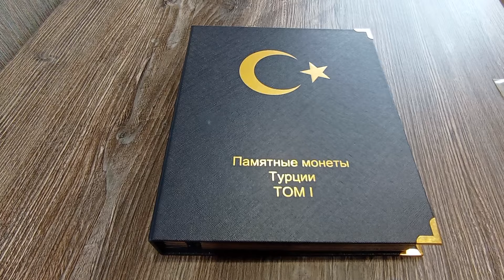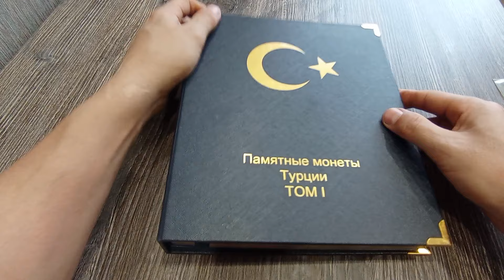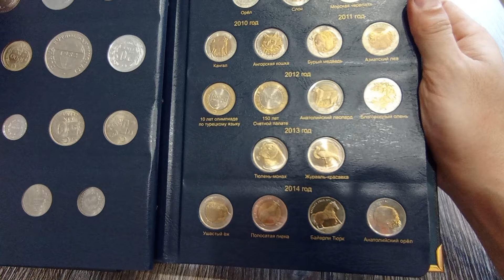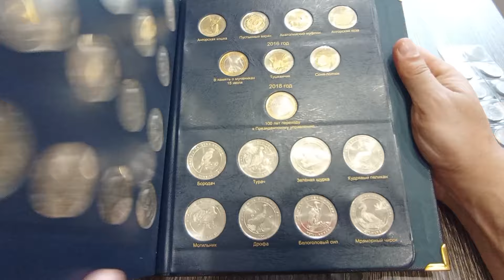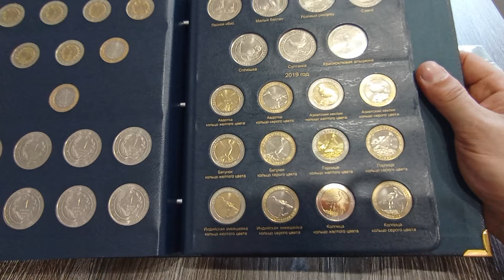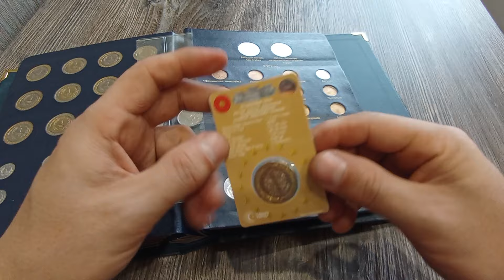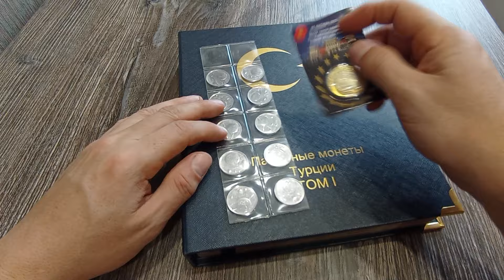Все юбилейные монеты Турции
Все юбилейные ( памятные) монеты Турции в альбоме Коллекционер ( КоллекционерЪ )
Commemorative coins of Turkey
Türkiye Hatıra Paraları